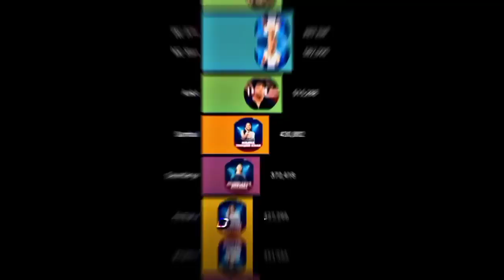Big Boss 16 Promo || @MC STAN 👽 Fans Powar || Big Boss Edit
Mc stan
bigg boss 16 update bigg boss 16 live
bigg boss 16 promo today
bigg boss 16 live update
Mc stan fight memes
mc stan bigg boss
Mc stan fight in bigg boss
big boss mc stan fight
bigg boss season 16
 Bigg boss 16 mc stan
Official 6 sahil
official 6 sahil edit
@Edit 69
@MC STΔN
@Abdu Rozik
@KMG K EDITZ
@Official 6 Sahil